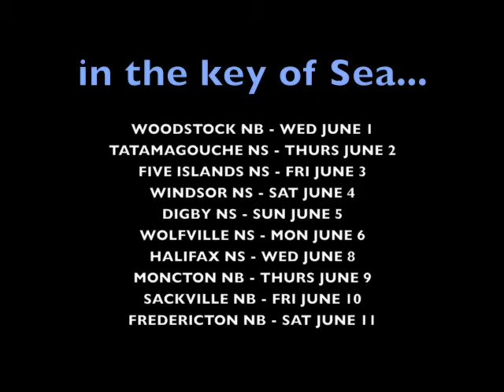Amanda Rheaume & Graham Greer Sackville NB 2011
sackville